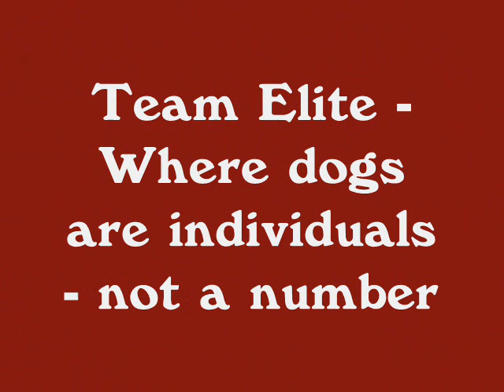Kimbas Spirit - Dapto Win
In classic style, Kimba wins from the 3 box at Dapto